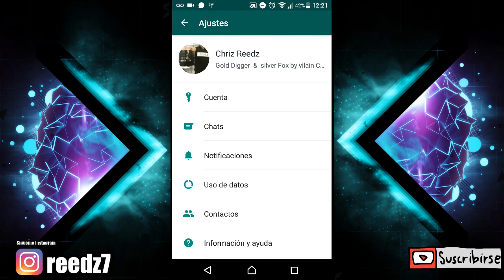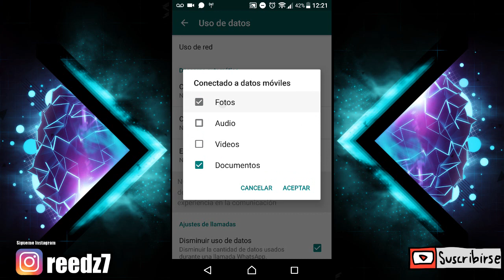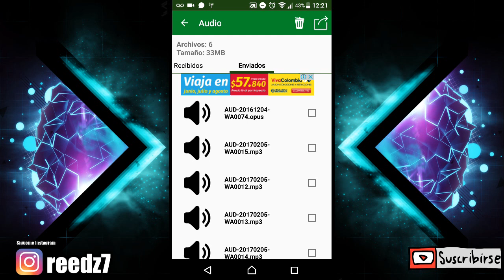COMO EVITAR QUE WHATSAPP LLENE LA MEMORIA DE TU TELEFONO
Hey hola que tal amigos de android Studio Bienvenidos un dia mas al canal, en el dia de hoy les traigo a todos ustedes ESTOS GENIALES 3 PASOS para evitar que whatsapp llene la memoria de tu telefono con android y de esta manera PODER tener tu celular como un flecha veloz !!

LIBERAR MEMORIA !